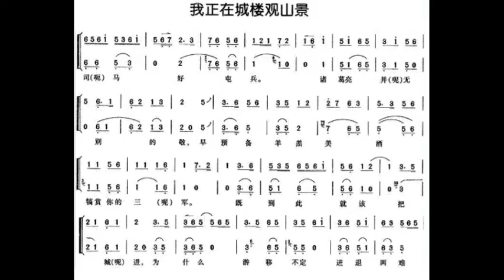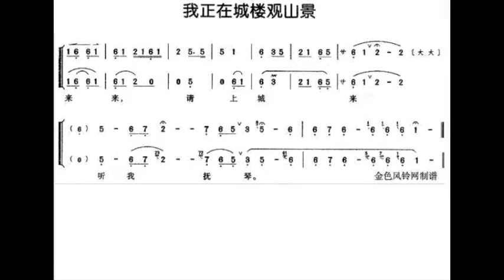空城计 我正在城楼观山景 赵建华 F调伴奏 - instrumental in F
谢谢光临！